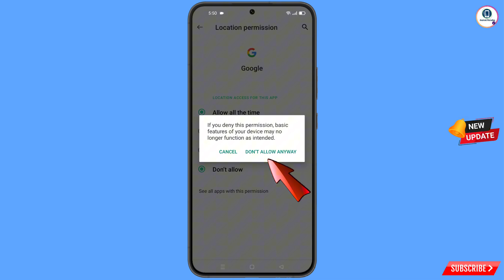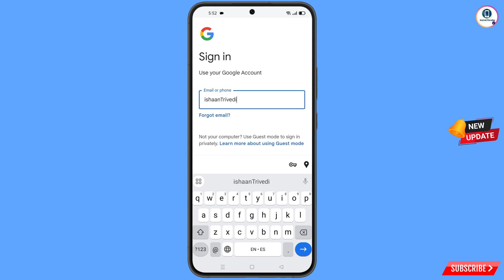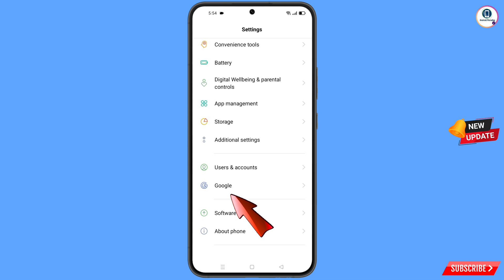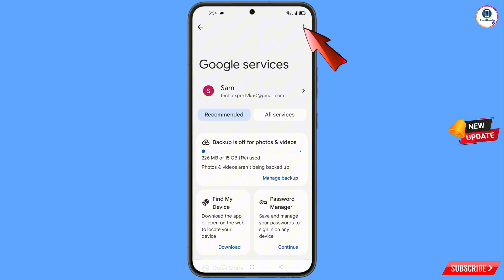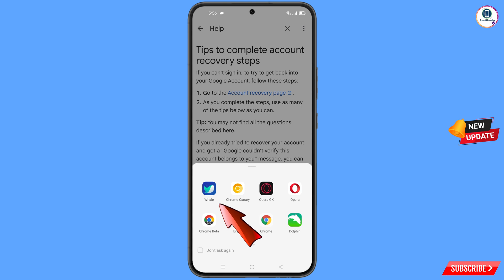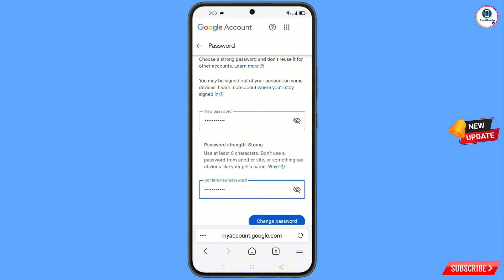How to Recover Gmail Account Without Phone Number and Recovery Email || Google Account Recovery 2025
Hi Everyone, In this video we’re going to show How to Recover Gmail Account Without Phone Number and Recovery Email , Google Account Recovery 2025. Google Account Recovery in a recognised device . Incase if you lost access to your Gmail account watch this video complete and learn how to recover Gmail account Step by Step.

How to Recover Gmail Account without Phone Number and Recovery Email 2025 | Google Account Recovery

Android Paradise Queries Solved:---

1. how to recover gmail account without phone number and recovery email 2025

2. How to recover gmail id 2025

3. how can i recover my gmail account without verification code?

4. gmail account recovery without phone number and email

5. how to recover gmail account without phone number and recovery email

6. google couldn't verify that this account belongs to you

7. gmail account recovery without phone number and email

8. how to recover gmail id without recovery email

9. how to recover google account without phone number and recovery email

10. How to recover gmail password without recovery email and phone number 2025

11. How to recover Gmail account without phone number 2025

12. How to recover Gmail account without email

13. How to recover Gmail account without phone or email 2025

14. How to recover gmail password without recovery email 2025

15. How to recover gmail password without phone number and two step verification 2025

16. How to recover Gmail account without phone number 2 step verification 2025

17. Gmail account recovery

18. 2025 Mein Gmail account recover kaise karen

19. Gmail account recovery without phone number 2025

20. Gmail account recovery without email 2025

21. Gmail recovery without OTP without phone number

24. Gmail account recovery 2025

25. Gmail account recovery email 2025

27. Google account recovery 2025

28. can’t sign into gmail

29. How do I recover my Gmail account if for lost my phone number

30. How can I recover my Gmail account

31. How to forget Gmail account password recover Gmail account 2025

32. Recover Google account

33. How to recover Google account 2025

Android Paradise Top Searches:---

how to recover gmail password without recovery email and phone number in tamil

how to recover gmail password without recovery email and phone number in telugu

how to recover gmail password without recovery email and phone number malayalam

how to recover gmail password without recovery email and phone number 2025

how to recover gmail password without recovery email and phone number 2 step verification

Android Paradise Related Searches:---

Gmail account recovery 2025 || How to recover Gmail

how to recover google account 2025

gmail recovery 2025

gmail account hacked how to recover 2025

how to open old gmail account

gmail

what to do if you forget gmail password

Gmail Account recovery | How to recover gmail Account || Two verification problem solution 100%

Gmail Recovery No Mobile Number No Recovery

Gmail 100% Working Tricks

How To Recovery Gmail & Password With Live

ANDROID PARADISE

KEEP SUPPORTING